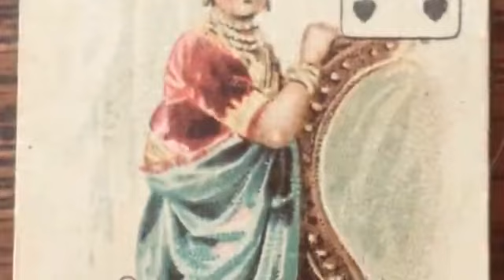Gauhar Jan | Paraj | Holi | न मारो पिचकारी छैला | naa maaro pichkaarii chhailaa | 1915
न मारो पिचकारी छैला |

Michael Kinnear notes this as a 1915 recording with the following details:

3027 Y
12-13042
Gauhar Jaan
Na Maro Pichkari Chhaila – Paraj Holi
c/w 12-13041
c/w 12-13041 Re HMV P 2109

The excellent Suresh Chandvankar describes the story that has been retold by many since then in many forms in "My name is Gauhar Jan: first dancing girl, Calcutta", in the online journal Musical Traditions, November 2002.

November 14, 1902:

A very rudimentary and makeshift recording studio had been set up in two large rooms of a hotel in Kolkata by the Gramophone Company.  Frederick William Gaisberg and his assistants had arrived just three weeks before from England on their first Far East recording expedition for the Gramophone Company, which had been founded in England in 1898.  They had appointed a local agent for selecting and training artists for recording on gramophone discs.  However, the agent selected Anglo-Indian artists and completely ignored local talent.  Gaisberg then sought the help of the local Police Superintendent, visited several theaters, attended mehfilsMehfils - concerts at wealthy Jamindars’Jamindar - landlord palaces, and thus found at least one promising artist to begin with.  The artist was a very famous dancing girl, and her voice was very sweet; although not for European ears.  She agreed to a recording session for the handsome fee of 3,000 rupees.  Such an artist was necessary in order to build a firm business foundation on the Indian scene, especially when several other German, French and American recording companies were also planning to capture the Asian market in general and the Indian market in particular.

At around 9.00 a.m. a young lady entered the studio with all her paraphernalia, including accompanists and relatives.  Loaded fully with very expensive ornaments and jewelry, this 30 year old, fair, medium-built lady went onto the stage prepared for the recordings.  Sarangi, harmonium, and tabla players began to tune their instruments.  Gaisberg personally checked the equipment.  A thick wax master record was placed on the turntable rotating at 78 rpm.  A huge recording horn was fitted on the wall behind her and close to her face, and she was asked to sing loudly into the horn.  At the narrow end of the long horn a diaphragm fitted with a needle was connected to the recording machinery, with a needle placed on rotating disc for cutting the grooves. Gaisberg requested her to sing for three minutes and announce her name at the end of the recording.  At the end of the trial recording she announced - "My name is Gauhar Jan". (sound clip - Bhairavi )  This announcement was necessary since the wax masters were sent to Hanover in Germany for pressing the records and the technicians would make proper labels and confirm the name by listening to these announcements at the end of the three minutes performance.

Although sound recording was invented by Thomas Alva Edison in 1877, it took 20 years for the technology to mature, and after 25 years, in 1902, the first-ever recording of Indian Classical music was engraved in the grooves of a gramophone record.  The song can be played even today in 2002 on a shellac record and Gauhar Jan will sing it faithfully for the music lovers and listeners as long as the technology to play back that singing exists.  Who was this Gauhar Jan - the first dancing girl of Calcutta?

Born to Anglo-Indian parents, her name was Miss Angelina Yeoward.  Her father, William Robert Yeoward, was an Armenian Jew working as an engineer in a factory producing dry ice at Azamgadh near Benares.  He married a Jewish lady, Miss Victoria Hemming, around 1870, who was born and brought up in India and had learnt Indian dance and music.  Angelina was born in 1873 and was baptized in the Methodist church in Azamgadh.  This marriage did not last long due to Victoria’s love for dance and music and her relations with a Muslim friend named Khurshed.  So after the divorce, she moved to Benares with Angelina and Khurshed, adopted Islam as her religion, and daughter and mother chose new names; Gauhar and Malka respectively.  She spent eight years learning the art to perfection and emerged as a well-trained BaijiBaiji - Lady, as she had decided to take up the profession of entertainer through dance and music.  She became popular as Badi Malka Jan; badi (elder) because at that time three other Malka Jans were famous (viz. Malka Jan of Agra, Malka Jan of Mulk Pukhraj and Malka Jan of Chulbuli) and she was the eldest among them.